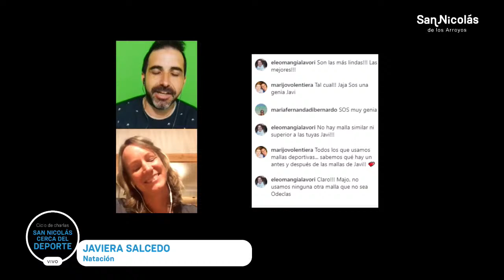San Nicolás cerca del deporte - Ciclo de Charlas en vivo - Javiera Salcedo - 24-06-20